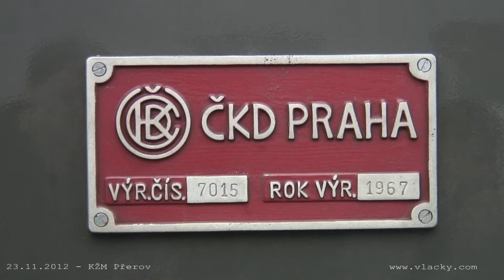Vernisáž výstavy KŽM Přerov 23. 11. 2012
Představení modelu lokomotivy řady 749/751 „Bardotka” od firmy Roco